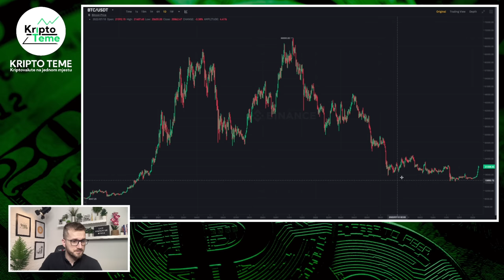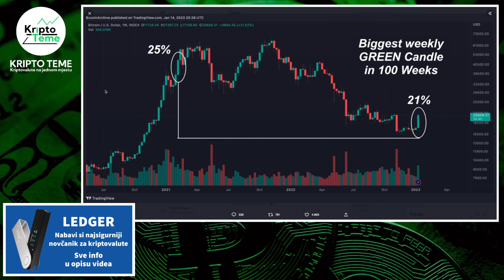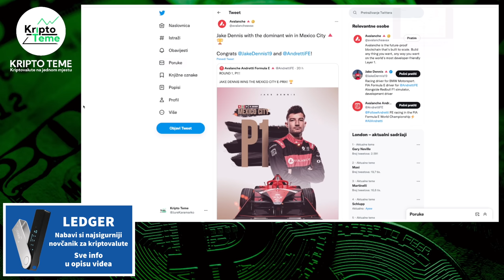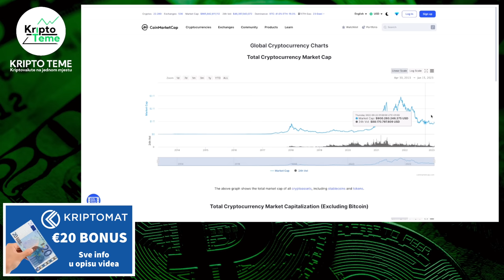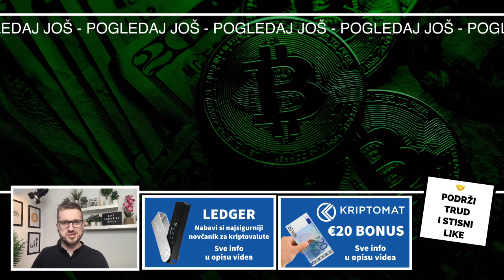KRIPTO NEDJELJA 👀 Bitcoin Solana AVAX i ostale kripto teme ▶︎ Kriptovalute 2023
Najnovije kriptovalute vijesti za kraj dana. Kriptovalute novosti dolaze iz sata u sat a ja sam za kraj dana spremio one koje želite pogledati. Kripto novosti na kanalu kripto teme. Pogledajte.

NAPRAVI NALOG I UZMI 🎁 €20 BONUS 🎁 NA KRIPTO MJENJAČNICI KRIPTOMAT

VAŽNO 👉 Ako na Kriptomat odeš na neki drugi način, preko Google ili direktno tada NEMAŠ €20 bonus. Bonus je samo za gledatelje ovog kanala. Za dobivanje €20 potrebno je kupiti bilo koju kriptovalutu u vrijednosti €100 i holdati (čuvati) najmanje mjesec dana i tada na poklon dobivate €20 u Bitcoinu

Vrijeme je da nabaviš kripto novčanik LEDGER i da svoje kriptovalute čuvaš kod sebe ;)

HVALA TI !

KRIPTO TEME

bitcoin solana avax
kripto teme
kriptovalute
kako kupiti kriptovalute
kriptovalute cena
kriptovalute KRIPTOVALUTE
gdje kupiti kriptovalute bitcoin solana avax
kriptovalute edukacija bitcoin solana avax
kriptovalute balkan bitcoin solana avax
bitcoin solana avax